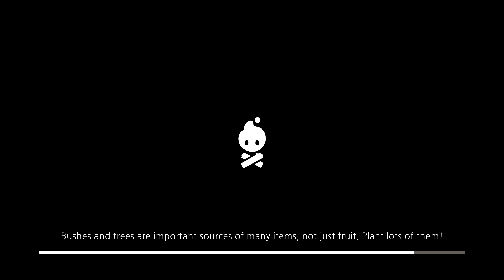Cozy Grove - Day 90 - milestone!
【4k60hz】【Blind Run】Also, cooking a lot in between episodes.